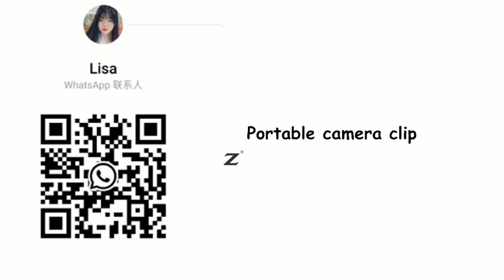PU272B-Capture Camera Clip with 1/4 Screw CNC Aluminum Alloy Waist Buckle Quick Release Clip Plate